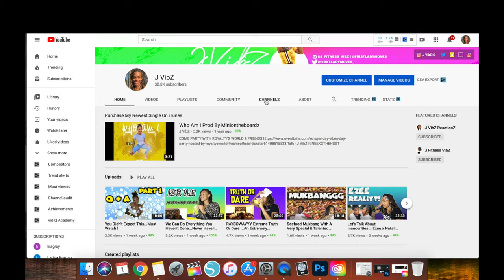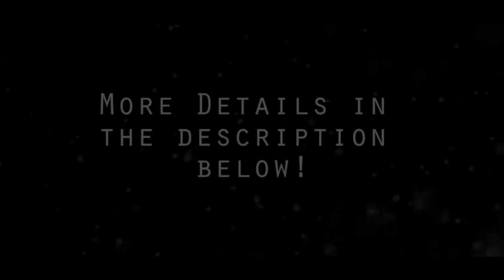Ray, Lola, Moni The Best Truth & Dare On YouTube & That's On Mary Had A Little Lamb ! Must Watch